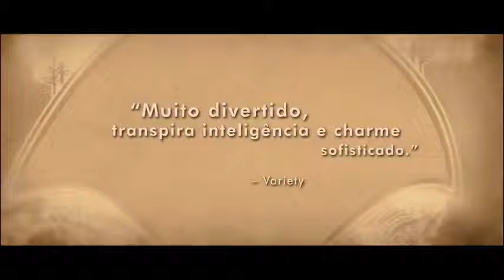Os Acompanhantes (estreia 06/07/2011)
Os Acompanhantes (The Extra Man)
Elenco: Kevin Kline, Paul Dano, John C. Reilly, Marian Seldes, Celia Weston, Patti D'Arbanville, Dan Hedaya, Jason Butler Harner, Alex Burns, Katie Holmes.
Direção: Shari Springer Berman e Robert Pulcini
Gênero: Comédia
Duração: 108 min.
Distribuidora: Vinny Filmes
Estreia: 6 de Julho de 2012
Sinopse: Depois de um embaraçoso incidente, o jovem Louis Ives (Paul Dano) é obrigado a deixar seu emprego e parte para Nova York, onde aluga um quarto no mesmo apartamento que vive Henry Harrison (Kevin Kline), um dramaturgo, sem dinheiro descontroladamente excêntrico. Louis logo consegue um novo emprego em uma revista ambiental, onde trabalha Mary (Katie Holmes), uma naturalista obsessiva. Ao conviver com seu vizinho Henry, Louis desperta sua imaginação e eles começam a desenvolver uma relação mentor/aprendiz, quando começam a trabalhar como acompanhantes das belas e ricas viúvas de Upper East Side.